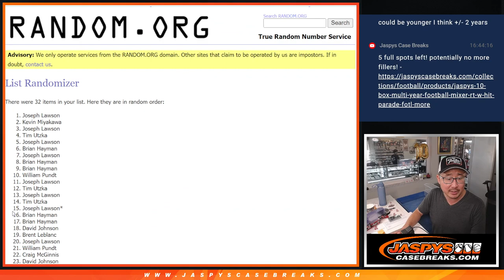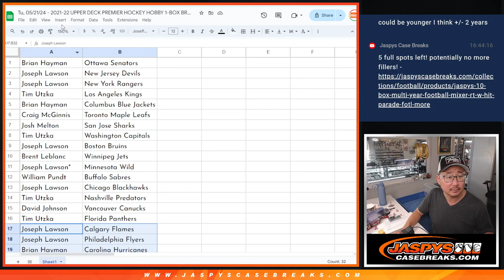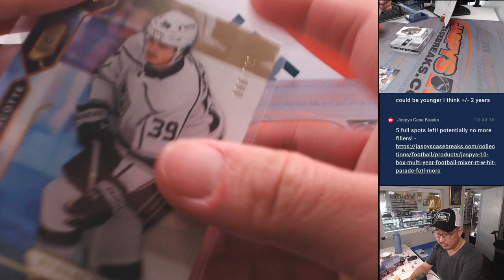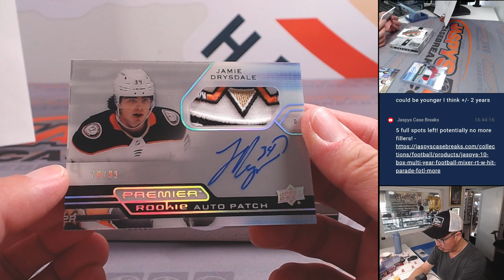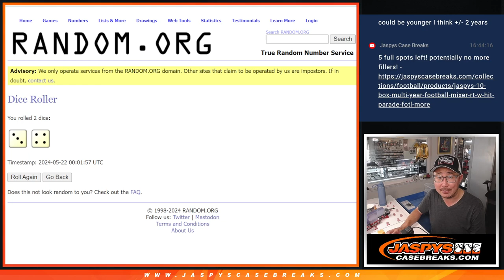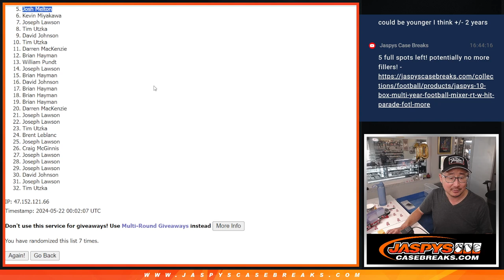Tu, 05/21/24 - 2021-22 UPPER DECK PREMIER HOCKEY HOBBY 1-BOX BREAK #1 *RT*